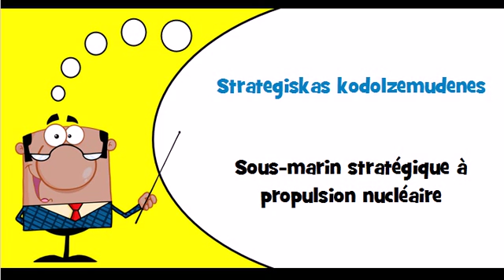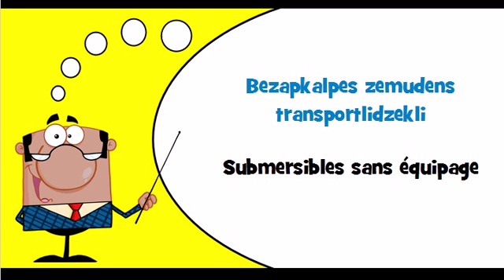Vocabulaire letton Thème = Karakugi